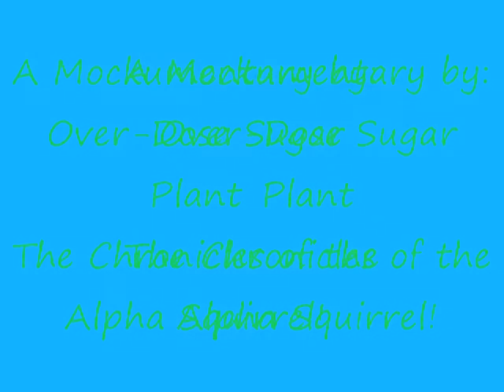ODSP presents Alpha Squirrel- A low budget mockumentary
Watch as Dwight the so-called master of documentaries, shows us the daily life of the Alpha Squirrel! Well, actually it's just Chaz in an ICP shirt acting like a brain-dead idiot.